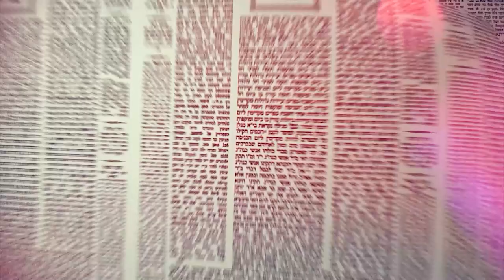Amud Yomi Masechet Shabbat Daf 98A